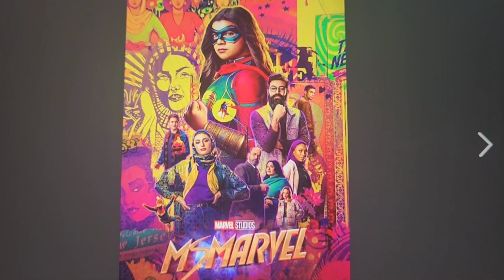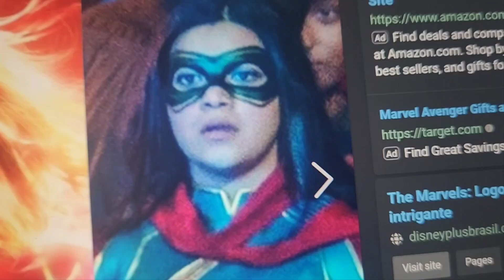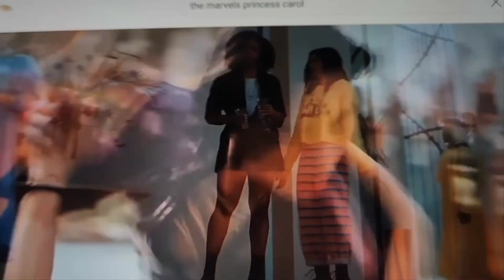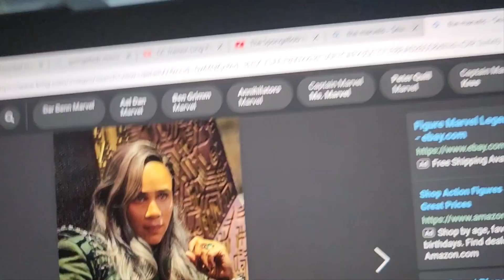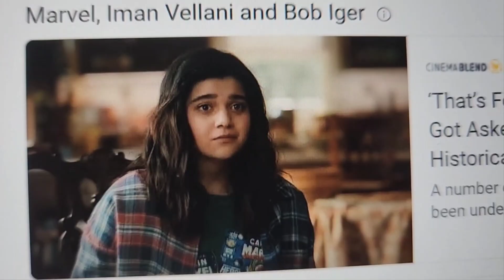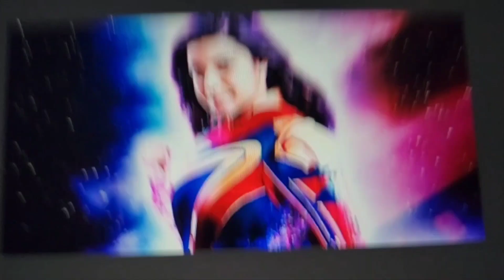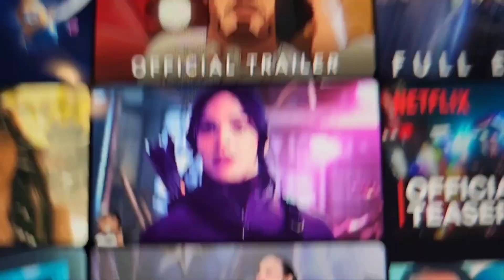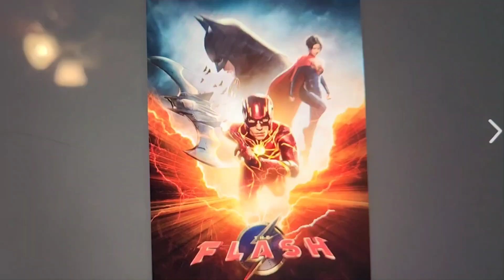My Reviews about The Marvels